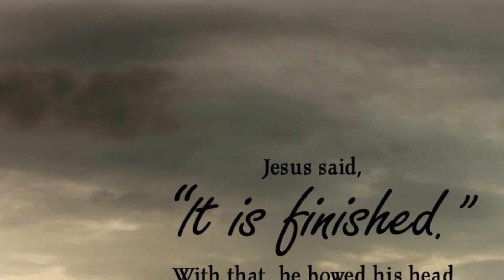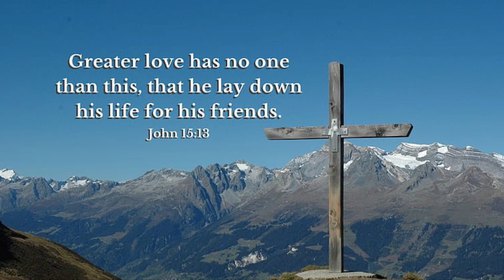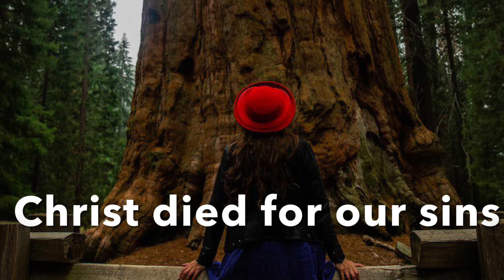Somewhere Between….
This was a gospel version  of an old song I wrote… “Somewhere between”…. I hope you enjoy

Somewhere Between ©️Heather Kirkpatrick 2023

Somewhere between heaven and I
There’s a door I could not walk through
and a wall so high that it reached to the sky
Somewhere between my Lord and me

God loved me so much, His word says so
And I was lost in my sin
but somewhere between heaven and I
His glorious word entered in

I heard I would die in my sin
An I put my trust in the Saviour that day
And I was born again

Was a love I don’t understand
Jesus died on the tree
Made a way for you and me
Was part of a heavenly plan

There’s a Saviour who died on the tree
And He opened the way
Oh trust Him today

I’m glad that He died for me
Oh I’m glad - He died for me